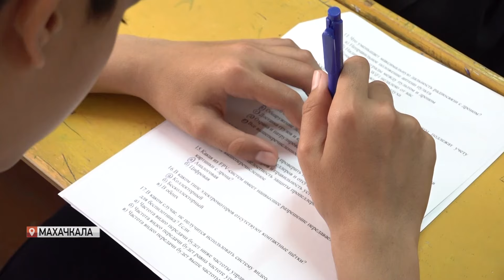В Махачкале прошел Региональный этап Всероссийского чемпионата пилотирования дронов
«Пилоты будущего». Региональный этап Всероссийского чемпионата пилотирования дронов «Движения первых» прошел на базе Инновационного колледжа. В нем приняли участие 17 команд из разных уголков республики. Это участники из Махачкалы, Дербента, Кизлярского, Кайтагского, Магарамкентского и Агульского районов.